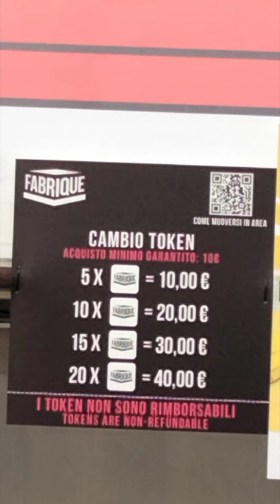QUANDO DURANTE UN CONCERTO ANDAVI A PRENDERE NELLE BANCARELLE DEI FAST FOOD (IERI VS OGGI)